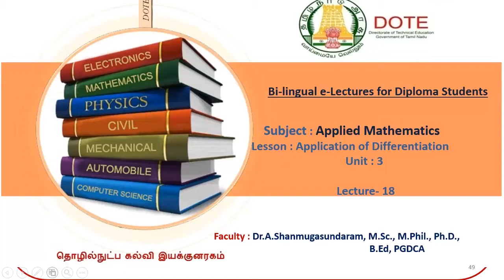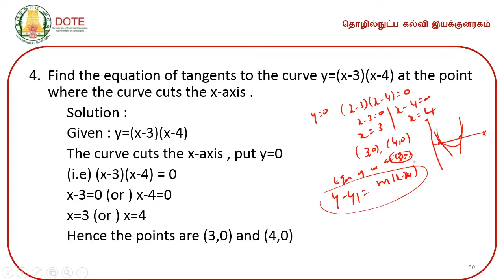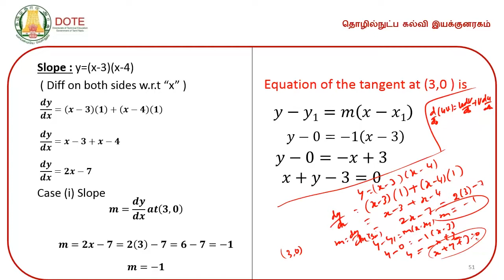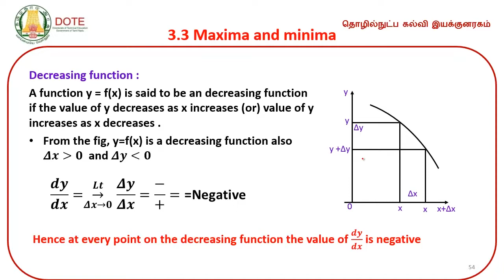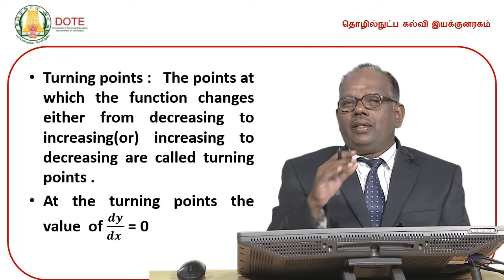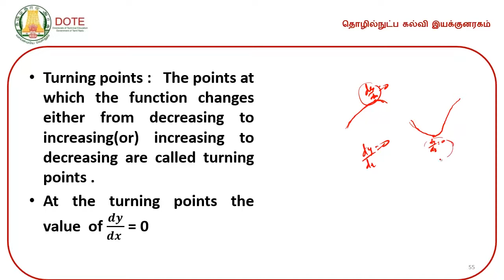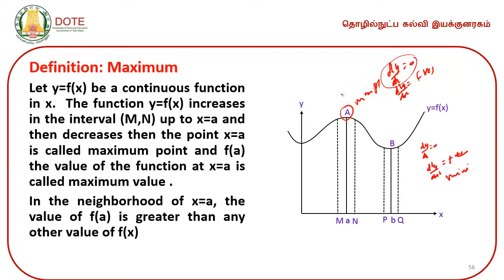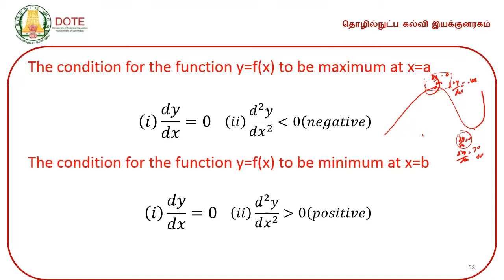Unit 3 Application of Differentiation Lecture 18